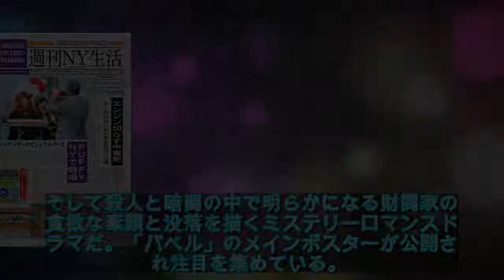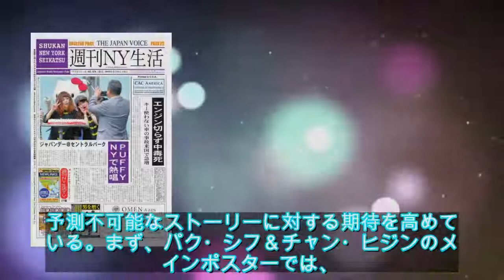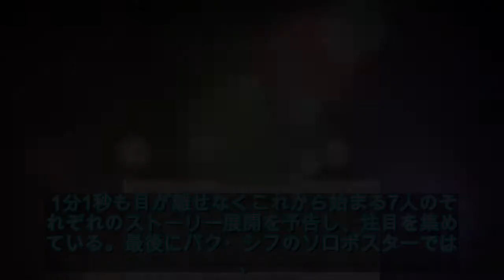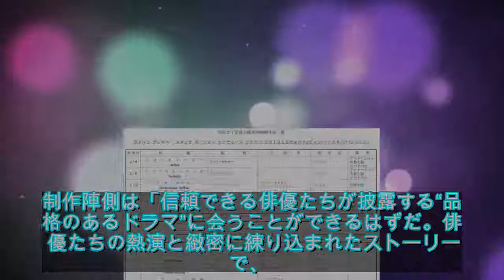パク・シフ＆チャン・ヒジン出演、新ドラマ「バベル」メインポスターを公開…1月27日より放送スタート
パク・シフ＆チャン・ヒジン出演、新ドラマ「バベル」メインポスターを公開…1月27日より放送スタート - ライブドアニュース